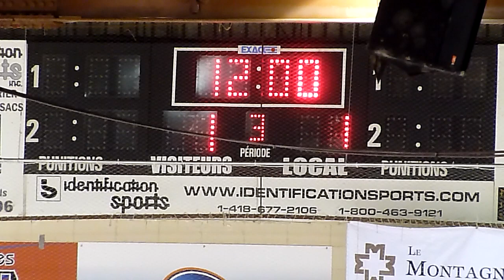TPAC Condors VS Couguars 3e periode